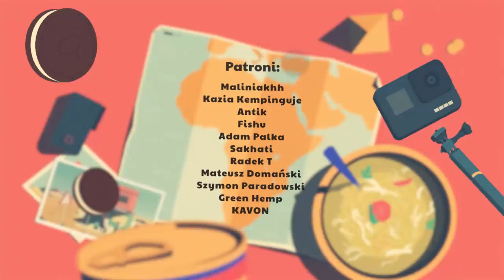#98 Przez Świat na Fazie - Afrykański transport | Droga do Mali | Senegal, Mali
Cała prawda o podróży do Ameryki Południowej.

Siemanko😇 Zapraszam Was na odcinek z trasy po Senegalu ale takiej jakiej większość z Was na szczęście nie widziała 😂 Moim celem jest dojechać do Mali. Oglądajta i udostèpniajta 😘😎🇵🇱 pozdro wielkie!

Jeśli chciałbyś zostać patronem kanału PSNF to zapraszam do zapoznania się z linkiem poniżej 😇